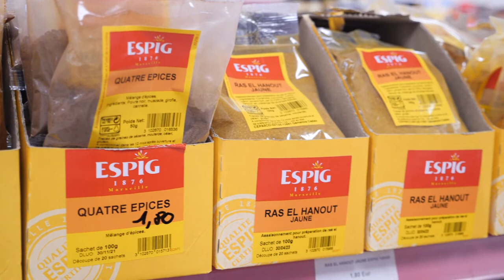BOUCHERIE ABO, le Pontet (84)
Depuis plus d’une dizaine d’années, notre boucherie vous propose des produits de qualité sélectionnés avec soin.

Un large choix de viandes et de charcuterie halal vous attend dans nos vitrines. Outre les classiques, nous vendons aussi des viandes d’exception (Wagyu, Black Angus…).

Pour les amateurs de viandes rôties, nous vous donnons rendez-vous du vendredi au dimanche.

Vous trouverez par ailleurs divers produits orientaux (semoules, huiles, sauces, épices, laits...) dans notre rayon épicerie.

Également traiteurs, nous proposons des plats cuisinés variés, à consommer au quotidien ou à l’occasion d’un événement spécial. Des produits surgelés (kebabs, cordons bleus…) sont aussi disponibles chez nous.